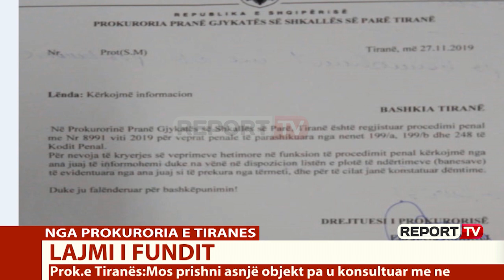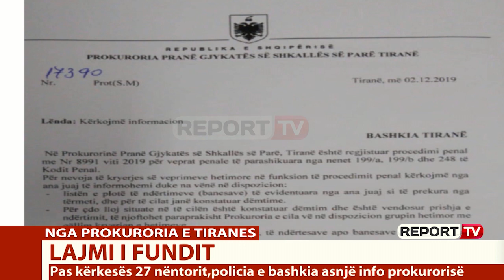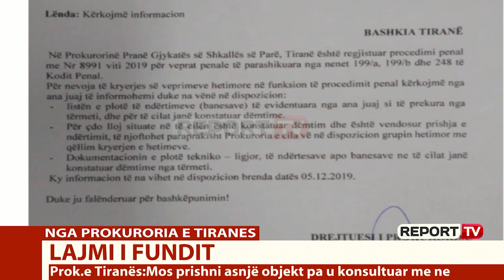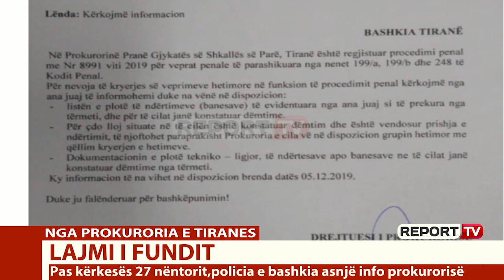Prokuroria kërkesë bashkisë Tiranë e policisë: Sillni dosjet, na lajmëroni para çdo shembje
TIRANE-Prokuroria e Tiranës në datë 27 Nëntor, pra një ditë pas tërmetit ka regjistruar procedimin penal për nisjen e hetimeve për ndërtimet abuzive. Ndërkohë që dje organi i akuzës së kryeqytetit i ka kërkuar bashkisë së Tiranës dhe policisë që të lajmërohen para cdo shembje.

Shkresa të cilën e ka siguruar gazetari i Report Tv Arsen Rusta është me firmë te drejtueses  së prokurorisë së Tiranës, Elisabeta Imeraj. Gjithashtu prokuroria kërkon nga bashkia dhe policia që t'u vendosin në dispozicion për 48 orë, pra deri në datë 5 dhjetor të gjithë listën me objektet e dëmtuara. "Na vini në dispozicion listën e objekteve të dëmtuara" thuhet ndër të tjera në shkresën e firmosur dje. Gjithashtu prokuroria kërkon dokumentacionin e plotë tekniko-ligjor të ndërtesave apo banesave në të cilat janë konstatuar dëme nga tërmeti. Policia dhe bashkia nuk kanë raportuar asnjë informacion në Task Forcën e prokurorisë për objektet e dëmtuara.

Por pas shkresës së 27 nëntorit, Imeraj ridërgon një tjetër shkrese, ku kërkon që brenda 5 dhjetorit të dorëzojnë raportet si policia dhe bashkia. Gazetari i Report Tv, Arsen Rusta mëson nga prokuroria se për cdo vendngjarje, fillimisht bëhet fotografimi i vendit të ngjarjes më pas matjet e trashësisë së hekurit dhe sa është e dukshme edhe fijet e hekurit dhe merret një kampion betoni për të parë përmbajtjen. Dhe më pas bëhet një raport ku jepet miratimi i prokurorisë për të bërë shembjen e atyre që janë bërë të pabanueshëm. Kryeministri Rama tha sot se pallatet e vjetra në Kombinat, ku edhe vdiq një nga 51 personat e tërmetit tragjik, do të shemben.

Prokuroria e Tiranës, Durrësit dhe e Krujës nisën tre hetime për dëmet e mëdha që la pas tërmeti i 26 nëntorit. Një hetim është për godinat e shembura që lanë pas viktima nënë rrënoja. Hetimi i dytë po kryhet për 200 godina të dëmtuara në Durrës. Ndërsa hetimi i tretë është për qindra godina te tjera të dëmtuara në Tiranë. Prokuroria ka marrë në terren edhe mostrat e nevojshme (Hekur, beton, tulla...) të cilat do të analizohen në laboratorë për të përcaktuar për fortësinë e tyre.